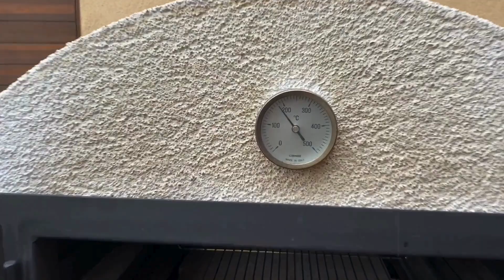Csülök sült Mórahalom új kemencéjében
Újságírót és a polgármestert is vendégül látott az igazgató.